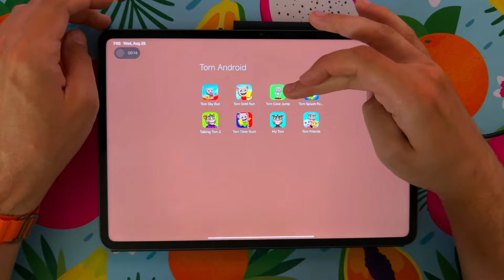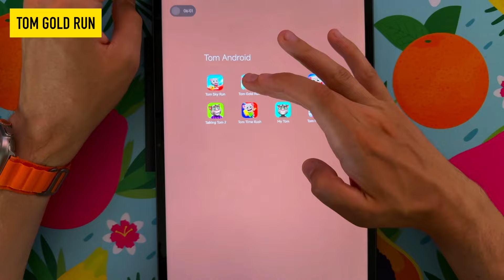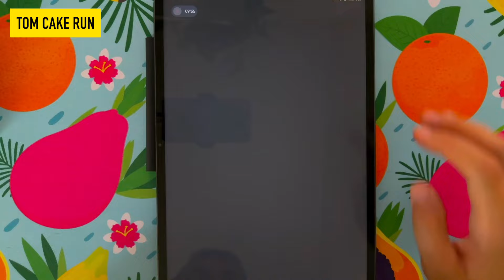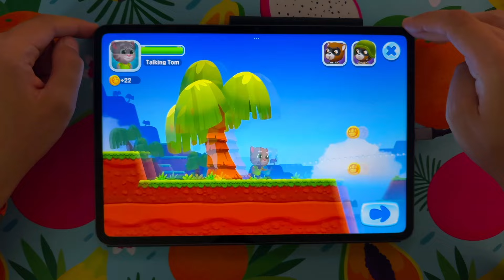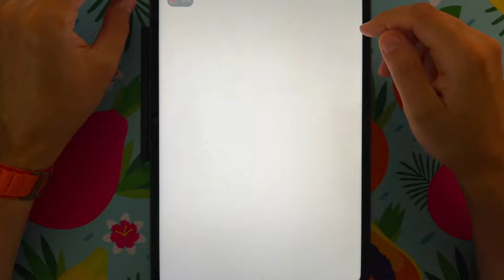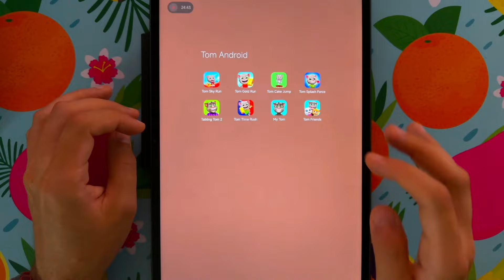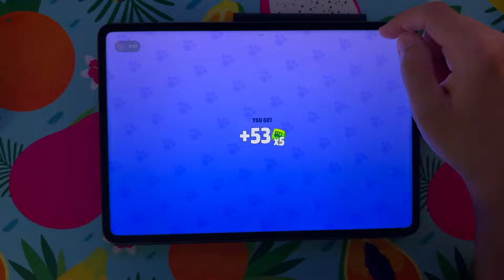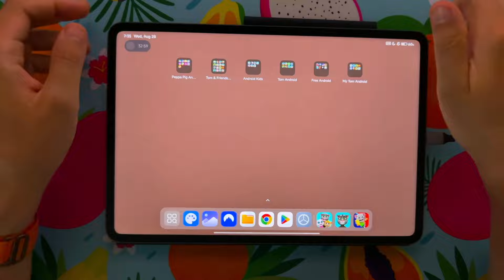Talking Tom Sky Run,Tom Gold Run,Tom Cake Run,Talking Tom Splash Force,Tom Time Rush,My Talking Tom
00:00 Tom Android Games (Live Hands Gameplay)
00:17 Talking Tom Sky Run
05:57 Tom Gold Run
09:52 Tom Cake Run
14:02 Talking Tom Splash Force
17:37 Talking Tom 2
19:28 Talking Tom Time Rush
24:31 My Talking Tom
28:33 Talking Tom & Friends